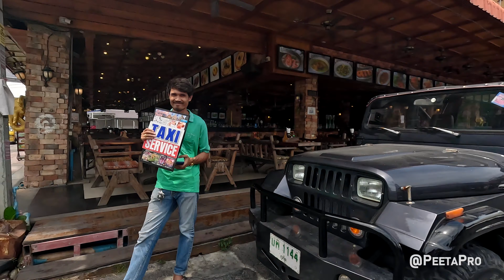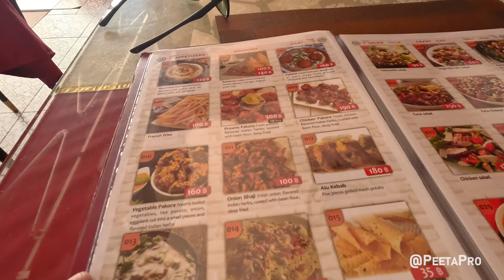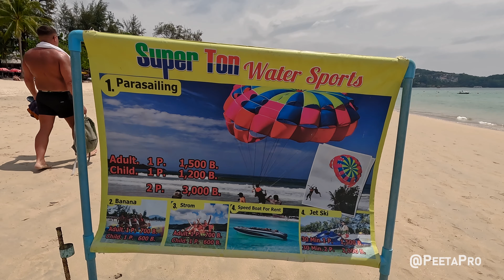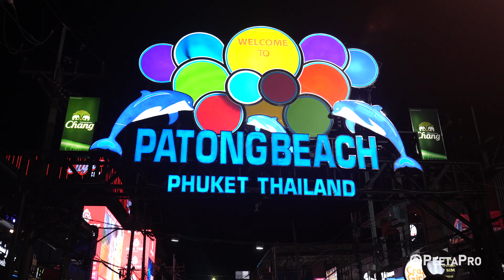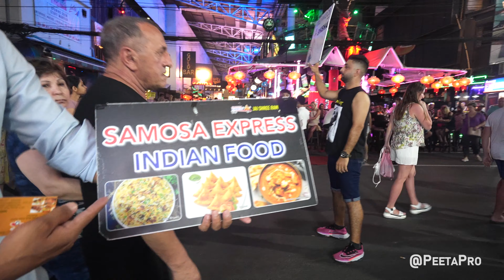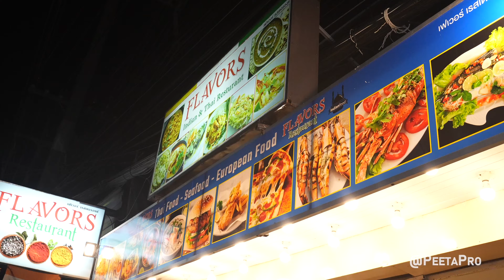🇹🇭Exploring Patong Area, Beach & Bangal Road Nightlife | Phuket 2023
Hello friends,
In this video we will Exploring Patong Area, Beach & Bangla Road, We give you all detail about beach and night life and shops restaurants.